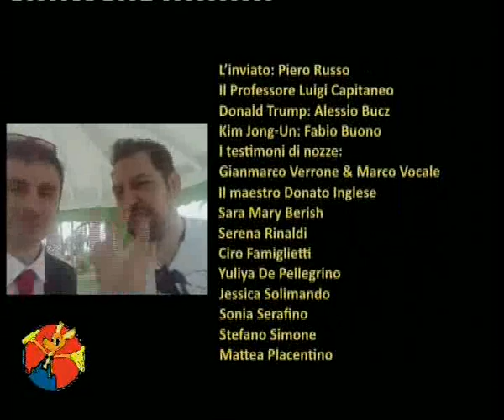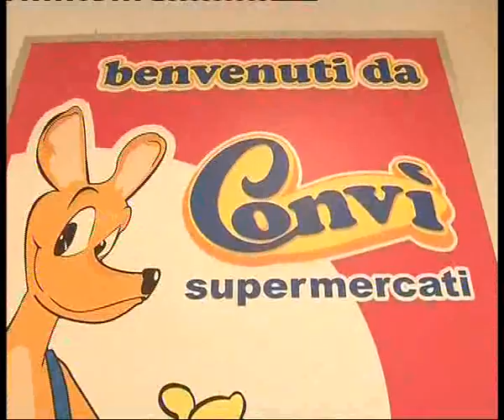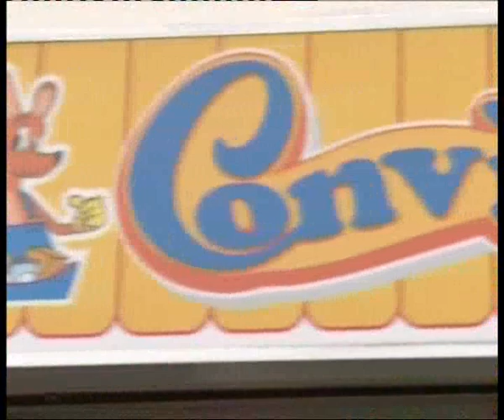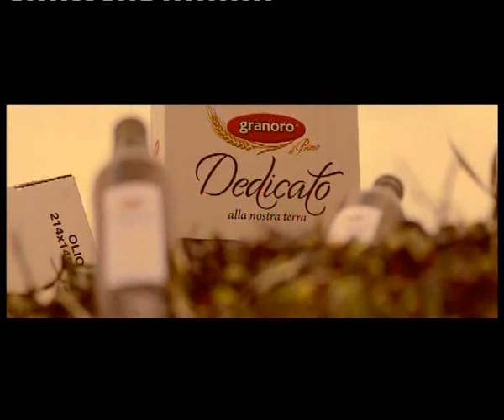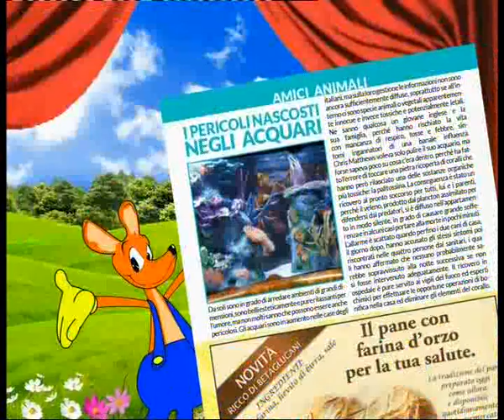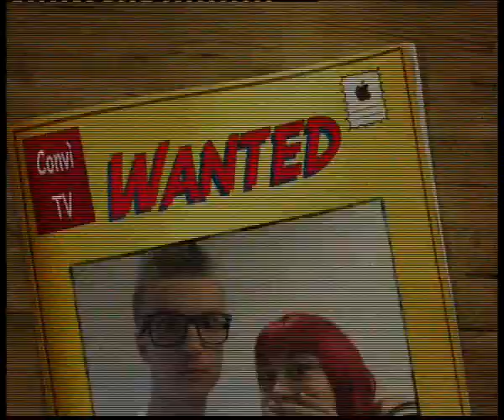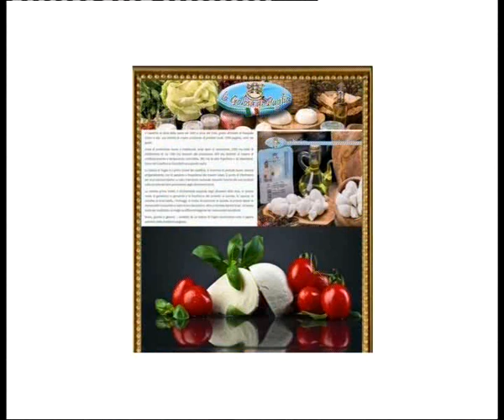CASA CONVI 21 GIUGNO FEAT IL PROFESSORE & MICHELE BONFITTO